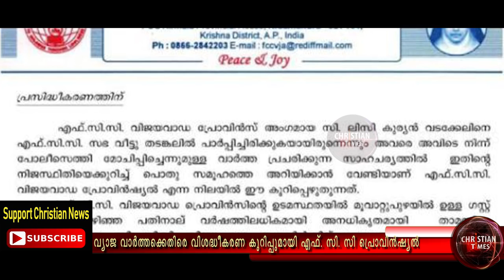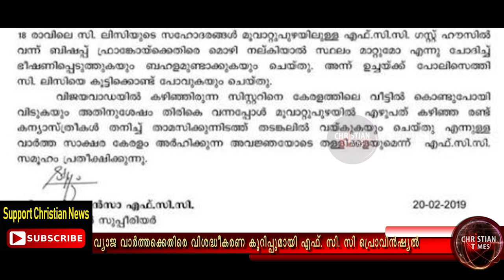വ്യജ വാർത്തക്കെതിരെ F.C.C പ്രൊവിൻഷ്യൽ വിശദീകരണം